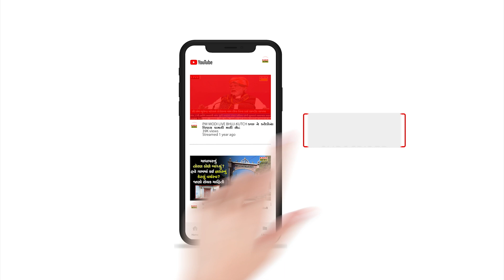થેંકયુ કચ્છ થેંકયુ ગુજરાત અમે દસ લાખને પાર કબીર ન્યુઝની સફરમાં જોડાઓ | Youtube views Explained